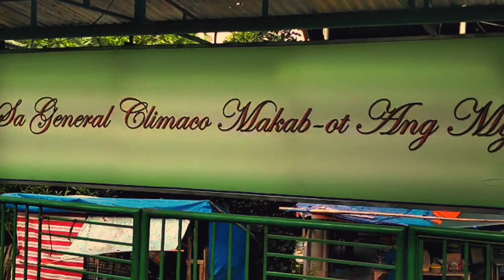Oral Communication (vlog #1)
Members:

Delfino Diana Rose Ponce
Reponte Jaylowel Jr.
Tapales Ruperto Jr.
Lo-on Alexandra Sofia
Sacayan Harold
Villacencio Necole
Madrid Rose Mae
Magapan Juliet
Trazona Cherry Mae
Grayan Estipani